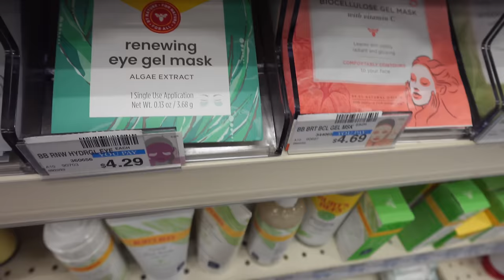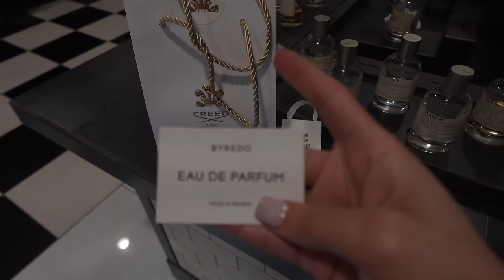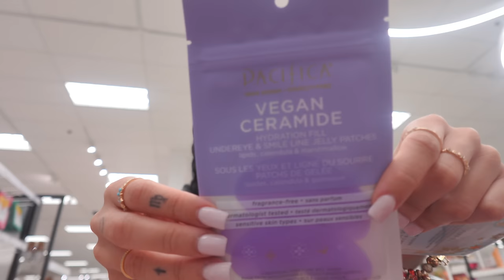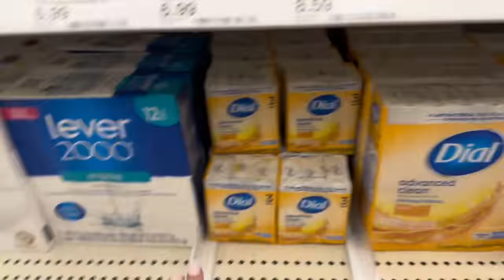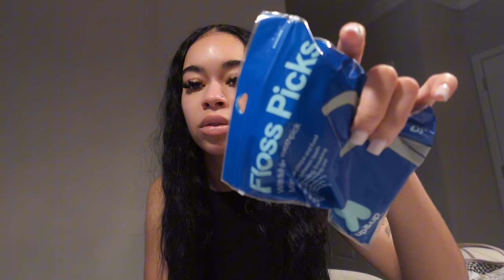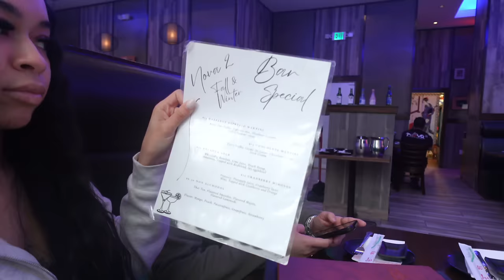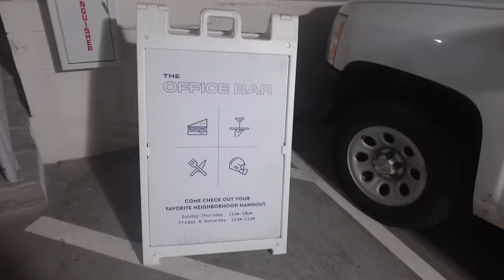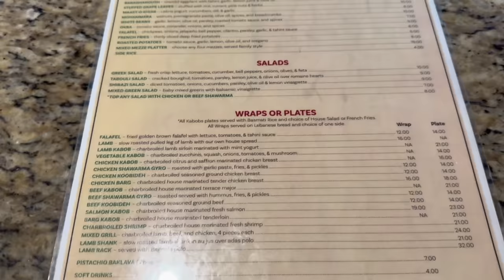VLOG| Maintenance, Hygiene Shopping+ Recommendations, Night Out in ATL & way more!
Dump page @Kaykaysfiles

Virtual nail courses